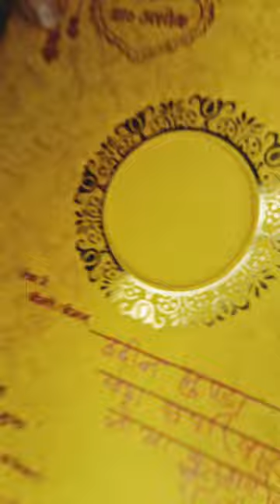DIY Shagun Envelope For Old Wedding Cards|BEST OUT OF WEST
DIY Shagun Envelope For Old Wedding Cards|BEST OUT OF WEST|Shagun envelope

best reuse of old wedding cardsenvelope making at home easybest out of wasteorigami envelopepaper envelopehow to make a paper envelopepaper envelope makinghow to make paper envelopehow to make envelopehow to make an envelopeeasy origamidiy envelopeenvelope diyenvelope origamipaper origamihow to make envelope with paperhow to make an envelope out of paper#youtube shorts
funny shorts